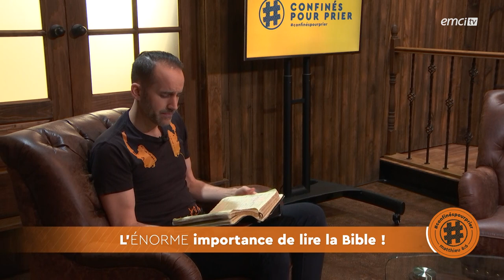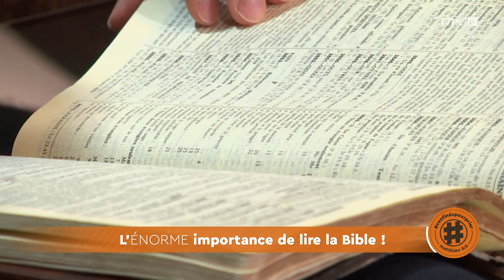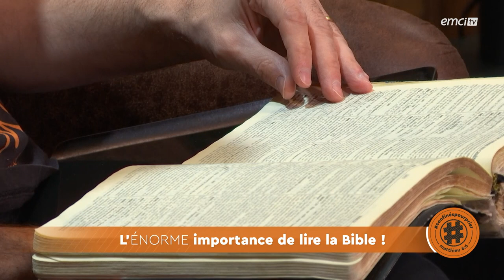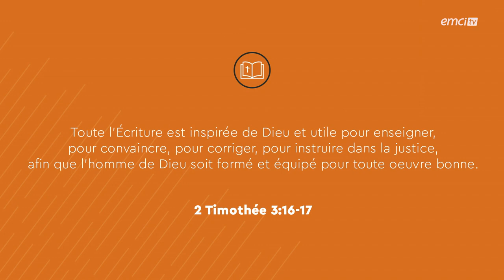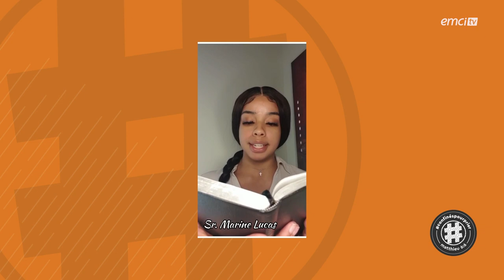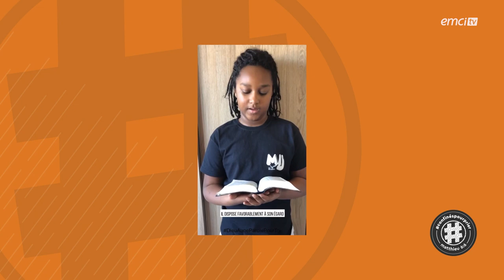L'énorme importance de lire la Bible ! - ConfinésPourPrier - Prières inspirées - Jérémy...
Dès maintenant, devenez partenaire avec EMCI et entrez dans la grande famille des partenaires d'EMCI TV !

La Parole de Dieu est notre lumière, elle est notre nourriture. Nous avons besoin d'elle en tout temps. Cependant, certains ne réalisent pas la nécessité de lire la Bible régulièrement. Dans cette nouvelle émission, Jérémy Sourdril nous enseigne son importance à travers plusieurs versets et nous encourage à nous nourrir de celle-ci afin d'être dirigés, instruits, enseignés, corrigés chaque jour de notre vie. Nous retrouverons le pasteur Mamadou Karamberi qui nous adresse un message d'encouragement pour ces temps de confinement.